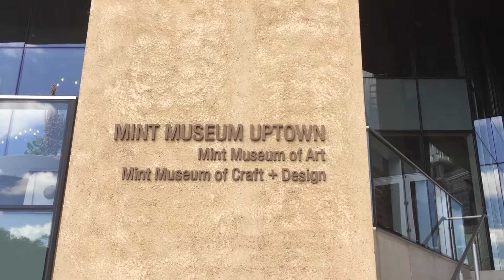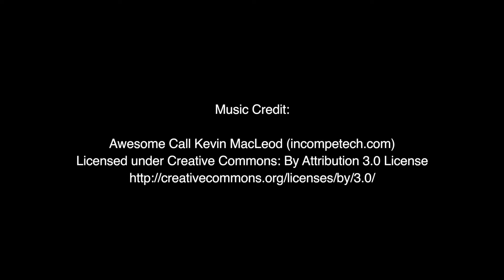WOW Air Travel Guide Application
WOW Air is hiring two lucky individuals to travel the world and create a travel guide for their airline!

We are from the beautiful Charlotte, NC, USA, and we would like to show you around our city for our application.